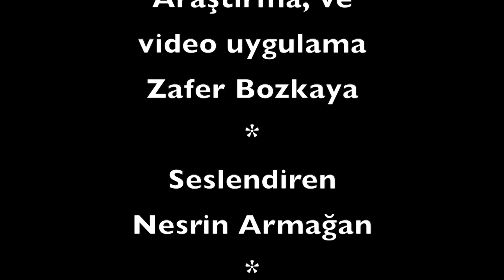Şaşırtıcı Hindu Tapınakları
Hindistan, gizem, mitoloji ve mucizeler ülkesidir. Hindistan’da bulunan antik tapınaklarla ilgili pek çok şaşırtıcı hikayeler anlatılır, efsaneler ve mitler söylenegelir bunlara inanmak zor olsa da şimdi bazılarından bahs edeceğiz. İşte inanılmaz özellikleriyle yedi tapınak.